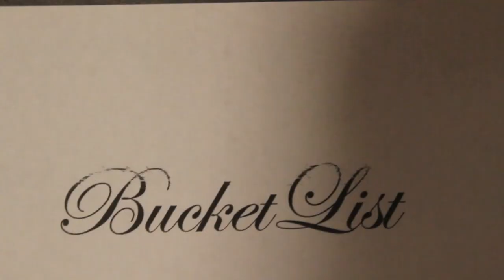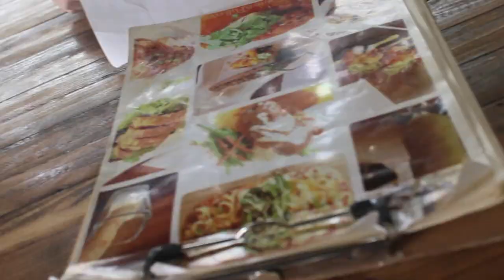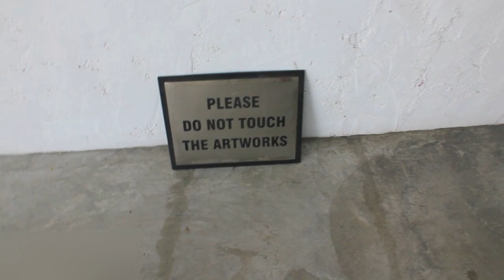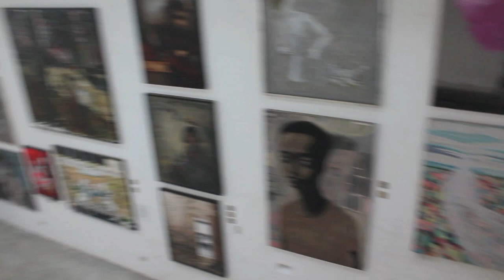WE DIDNT FOLLOW THE RULES | BUCKETLIST- PINTO ART GALLERY